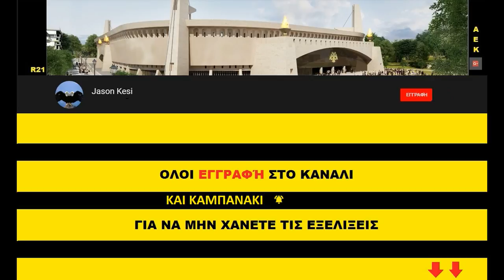Έργα για το γήπεδο της ΑΕΚ 30/01/2019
Με σκυροδετησεις συνεχιστηκαν σημερα τα εργα στην Ν.Φιλαδελφεια!

( 00:56 ) Νοτιοδυτικα ο πυλωνας σκυροδετηθηκε μαζι με το μεταλλικο ενθετο και ετσι εχουμε την κατασκευαστικη ολοκληρωση του (κατα 99% αφου αργοτερα θα ψηλώσουν ολοι οι πυλωνες περιπου 30 ποντους ακομα)!
Στο πεταλο απο κατω συνεχίστηκαν τα ξεκαλουπωματα οπως και τα σιδερωματα σε κολωνες και τυχεια του ισογειου και του κατω διαζωματος!
( 01:22 ) Βορειοτερα που χτες κατασκευαστηκε ο 3ος οροφος και το ανω διαζωμα, σημερα ειχαμε ξεκαλουπωματα περιμετρικά!
( 04:06 ) Στο κεντρο της δυτικης πλευρας που χτες ολοκληρωθηκε η τοποθετηση σκαλων, σημερα ειχαμε μερικα ξεκαλουπωματα!
( 04:43 ) Βορειοδυτικα στο πεταλο συνεχίστηκαν τα σιδερωματα σε ολα τα δοκαρια του ανω διαζωματος (2η σειρα) και τους κερκιδοφορους, ενω σε μερικα σημερια τοποθετηθηκαν και μερικα καλουπια!
( 07:43 ) Νοτια και νοτιοανατολικα ειχαμε σιδερώματα κυριως σε κολωνες και τοιχια του υπογειου (-2 επιπεδο) και να εξηγήσω: απο την δεξια πλευρα του πυλωνα και προς βορεια μεχρι την εισοδο προς τα αποδυτήρια (που θα γίνεται μεσω κυλιόμενων σκαλων), τα επιπεδα υπογειου θα ειναι 2! Αριστερα του πυλωνα και σε ολη την νοτια πλευρα το υπογειο θα ειναι 1 επιπεδο αλλα ψηλοτάβανο... αυτο που λεμε βαθυ υπόγειο!
( 09:22 ) Συνεχίζουμε, λιγο βορειότερα σκυροδετηθηκε ο 1ος οροφος των σουϊτων (φαίνεται καλυτερα απο την νοτιοανατολικη live camera).
( 07:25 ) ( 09:46 ) Στο κεντρο της ανατολικης πλευρας σκυροδετηθηκαν οι είσοδοι της vip εξέδρας!
( 10:27 ) Τελος στην βορειοανατολικη γωνια στον πυλωνα συνεχίστηκε το "δεσιμο" των τενοντων, ενω στο πεταλο απο κατω καλουπωθηκαν ολες οι κολωνες στο ανω διαζωμα και σκυροδετηθηκαν!

Παιδια στο τελος του βίντεο εχω αφιερώσει μερικά δευτερολεπτα για 2 ανθρωπους που ανηκουν στην κιτρινομαυρη οικογενεια! Και οι δυο χρειάζονται την βοήθεια μας, οποιος μπορει ας βοηθήσει!

Συγχαρητήρια στο μπασκετ μας για την νικη του στο B.C.L.!! Καλη επιτυχια στο ποδοσφαιρο μας και στα υπόλοιπα τμήματα της ΑΕΚαρας που αγωνίζονται σήμερα!!